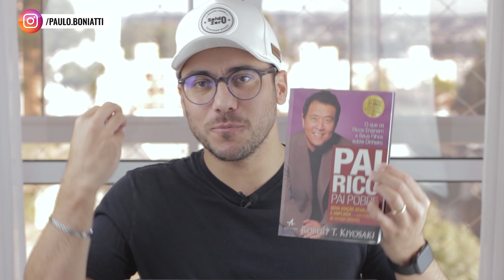ENSINAMENTOS ESCONDIDOS do livro PAI RICO PAI POBRE | Robert Kyiosaki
Para quem já leu Pai Rico, Pai Pobre de Robert Kiyosaki, acredito que concordará comigo que comparar o livro ao clássico de Hollywood, Matrix, não seria nenhuma falácia. No filme, o ator Keanu Reeves tem a opção de escolha entre duas pílulas: a que lhe dá o poder da verdade (as vezes dolorosa) e aquela que lhe mantém ignorante e confortável.

Nesse sentido, o livro é a pílula que lhe trará a verdade (e que pode doer). Ao terminar de ler o livro do Kiyosaki, você passa a olhar as pessoas na rua e pensa: “Meu Deus, estão todos fazendo errado!”.

Já falamos bastante desse livro em diversos outros vídeos. Mas hoje, quero trazer algo diferente: abordar alguns ensinamentos extremamente valiosos e que, muitas vezes, passam despercebidos para a maioria de seus leitores.

E, se você escolheu pela “pílula da verdade”, cuidado: ela pode ser dolorosa.

00:00 Introdução
01:21 Sejam bem-vindos
01:44 Recados
02:15 Comente e participe
02:24 O medo financeiro
05:03 Encontre os ouros
06:59 Não trabalhe por dinheiro
09:28 Resumo

Compartilhe conhecimento, compartilhe educaçao financeira!

Um forte abs, Paulo Boniatti